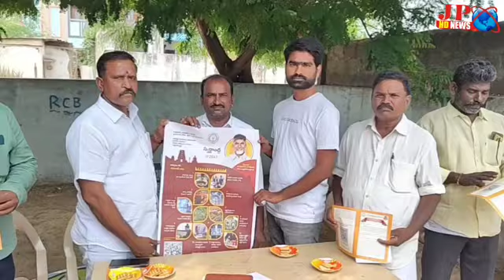సిద్దవరం గ్రామంలో రాష్ట్ర ప్రభుత్వం ప్రతిష్టాత్మకంగా చేపట్టిన పొలం పిలుస్తోంది కార్యక్రమం ప్రారంభం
సీజన్ బట్టి రైతులకు ఏ విధమైన పంటలు వేయాలి..రైతులకు ఏ విత్తనాలు కావాలి అని రైతులతో చర్చిండం జరిగిందని మండల వ్యవసాయ శాఖ అధికారి సోము సుందర్ తెలిపారు..రాపూరు మండలం సిద్దవరం గ్రామంలో రాష్ట్ర ప్రభుత్వం ప్రతిష్టాత్మకంగా చేపట్టిన పొలం పిలుస్తోంది అనే కార్యక్రమాన్ని ప్రారంభించారు..ఇందులో భాగంగా రైతులకు పొలం పిలుస్తోంది కార్యక్రమం పై అవగాహన కల్పించారు.. వ్యవసాయానికి సంబంధించి ఏ ఏ పంటలు వేయాలి వాటి సాగు విధానం చీడ పీడ సంరక్షణ గురించి రైతులకు అవగాహన కల్పించారు..రాబోయే సీజన్ కి వ్యవసాయ సాగు పద్ధతుల విధానాలను ఏ విధంగా చేయాలనే దాని పై చర్చించారు.రైతులకు వ్యవసాయ పని ముట్లు, విత్తనాలు గురించి చర్చించిన అంశాలను పై అధికారులకు తెలపడం జరుగుతుంది అన్నారు..టీడీపీ నాయకులు మూరం రెడ్డి మధుసూదన్ రెడ్డి మాట్లాడుతూ పొలం పిలుస్తోంది అనే కార్యక్రమం సిద్దవరం లో ప్రారంభించడం వ్యవసాయం పై రైతులకు అవగాహన కల్పించడం సంతోషంగా ఉందన్నారు.. ఈ కార్యక్రమంలో అగ్రికల్చర్ ఏఈసుందర్ రాజన్, సిద్ధవరం పంచాయతి సర్పంచ్ పెంచలయ్య,ఫిషరీష్ అధికారికమల,తెలుగుదేశం పార్టీ నాయకులు మొహరం రెడ్డి మధు రెడ్డి, మురళీమోహన్ రెడ్డి,మనోహర్ రెడ్డి,కానగల పెంచలయ్య,రితిష్ రెడ్డి, సచివాల సిబ్బంది అధికారులు తదితరులు పాల్గొన్నారు.